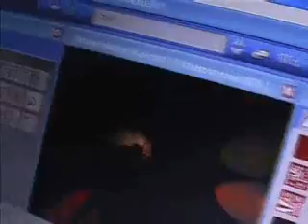Electronic Global Culture Live - METRO AREA -